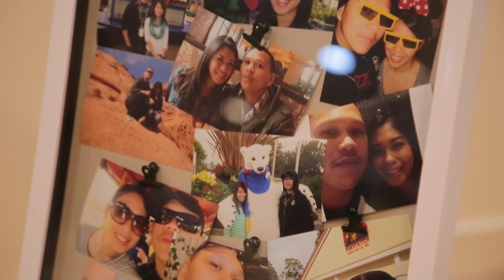Roxanne and Noel: Wedding Highlights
Wedding Date: July 09, 2016

Ceremony: St Anthony Catholic Church
Reception: Lotte Hotel Guam